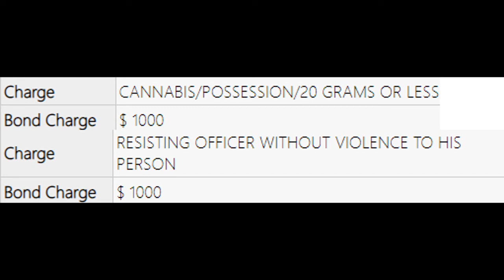🇫🇷🇺🇸 BALLOUT (STAIN CITY x GLO GANG) | Every MUGSHOTS with CHARGES & DATES